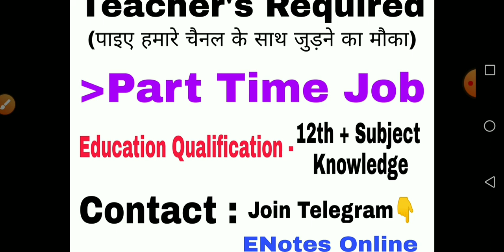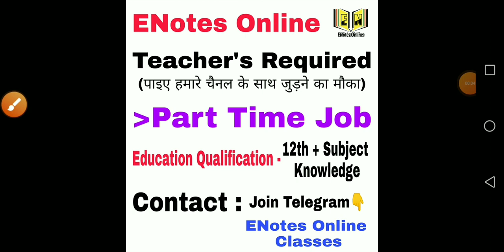Padhai ke sath sath paise kaise kamaye ¦ Online Teaching Jobs From Home ¦ Online Teaching Kaise kare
ENotes Online Teaching Jobs From Home¦Online Teaching Kaise kare¦Teaching Jobs¦Work From Home Jobs

padhai ke sath sath paise kaise kamaye
ENotes Online Teaching Jobs From Home
online teaching kaise kare
students earning app
students earning money online 2021
students earning money online
students earning
students earning ideas
students earning money
students earning kaise kare
students earning money app
students earning money online app
online teaching jobs from home
online teaching jobs from home in tamil
online teaching jobs malayalam
online teaching jobs from home malayalam
online teaching jobs for students
online teaching jobs from home for student
online teaching jobs
online teaching jobs from home after 12th
online teaching jobs from home telugu
online teaching
online teaching jobs
online teaching app